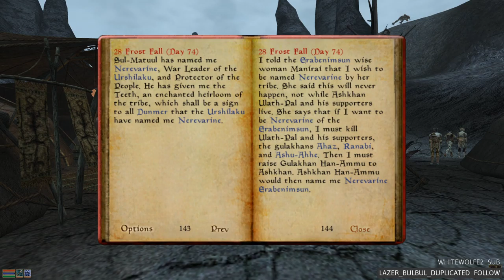OpenMW: Playthrough Pt. 17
Pedro continues his merry jaunt... or something like that. On Linux!

Links
Show Notes: